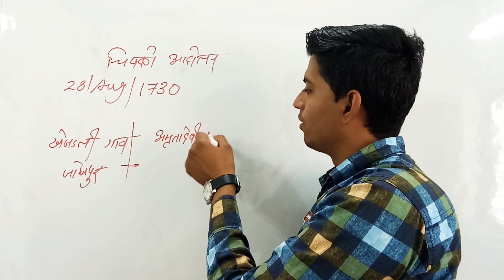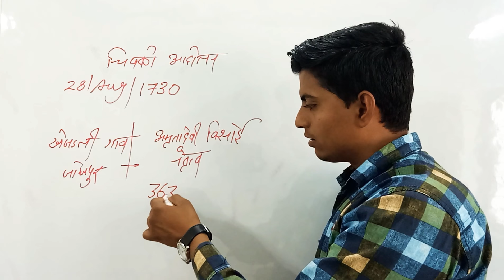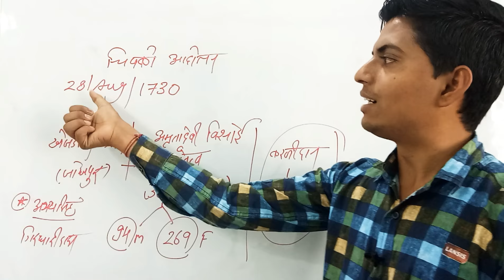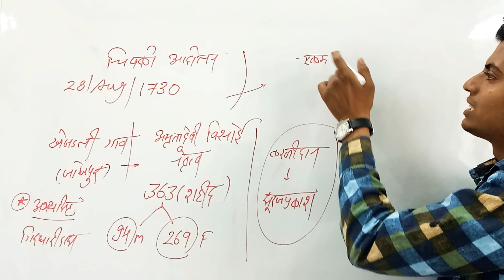Rajasthan History ll मारवाड का चिपको आंदोलन